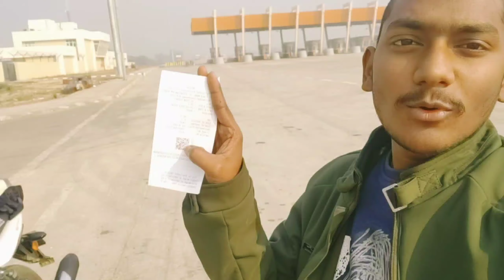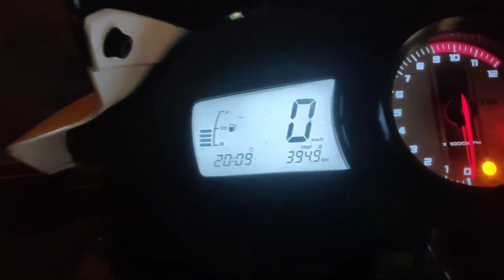Purvanchal Expressway to Faizabad | Ayodhya | Barabanki | Lucknow | 400KM Vlog